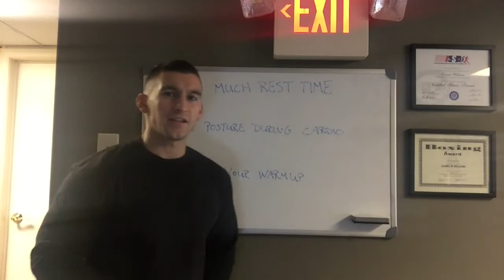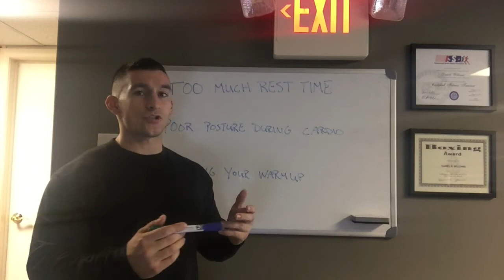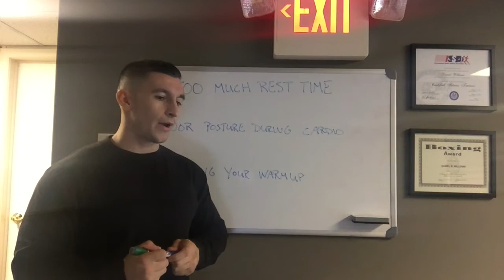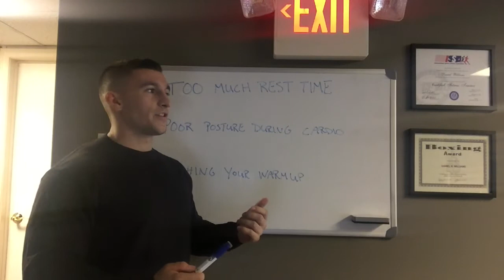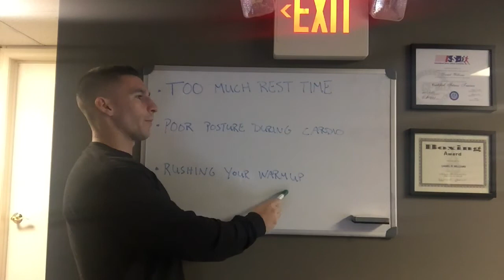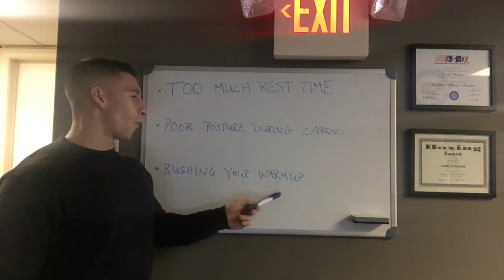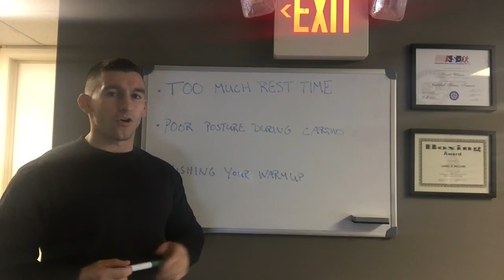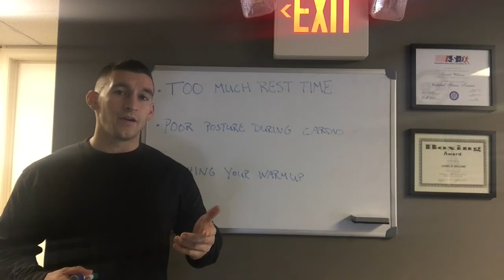Bad Gym Habits! Are you doing these?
BD Fitness Training

These are three bad gym habits I catch a lot of people doing. They could have a negative impact on your workouts and overall health, so be smart and make sure you are doing the right things while being in the gym.